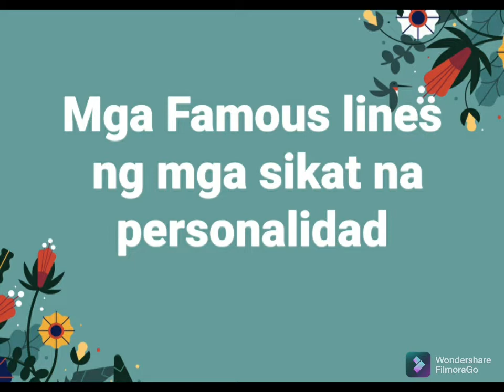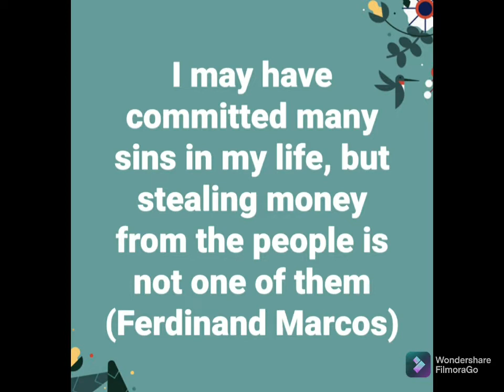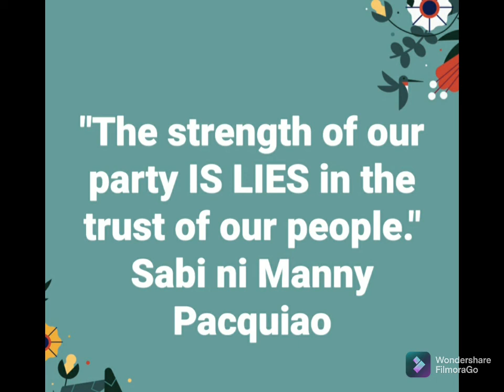Famous LINES ng mga SIKAT NA PERSONALIDAD sa buong MUNDO